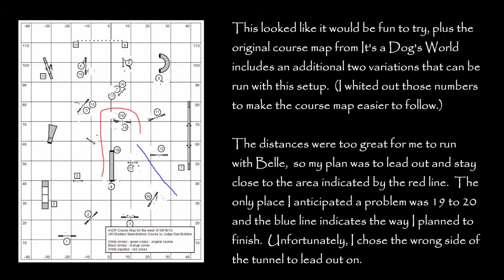Bad Lead Out Choices and Handler Focus